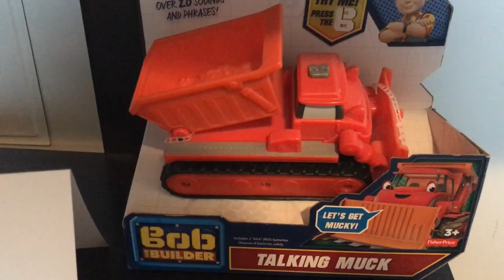A Day In The Life of a Voice Actor TUESDAY - Voice of Jestro in Lego's Nexo Knights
I'm back! With my crazy week.  This particular Tuesday was fun and easy, since I only had one studio to go to. The joys of working with your friends is what makes this job so special.